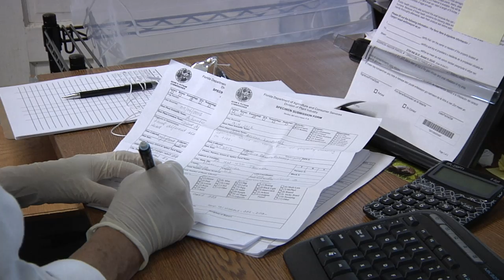Collecting Giant African Land Snails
Inspectors collect Giant African Land Snails (GALS).